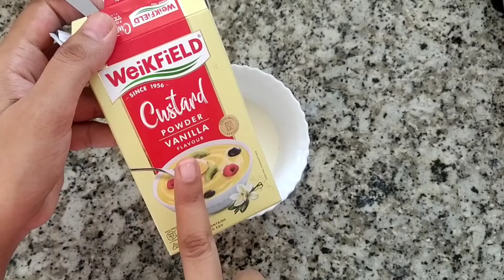Badam Milk Shake Recipe - Saffron Almond Milk Recipe | Kesar Badam Milk Shake Recipe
Welcome to Cook with Manu Cooking & Recipes Youtube Channel, In this Channel, I share various kinds of Indian/Chinese/Traditional dishes & recipes in my style off-course with Indian touch & flavour which is very simple to make with ingredients available at home and can be easily understood so that anyone and everyone can make it and this is our space to learn Cooking with very easy steps.

आवश्यक सामग्री:
Badam
Milk
Dry fruits
custurd powder
sugar
kesar
elaichi powder

About Recipe:  Badam Kesar milk for good health and taste. Almond Milk recipe for a healthy body.